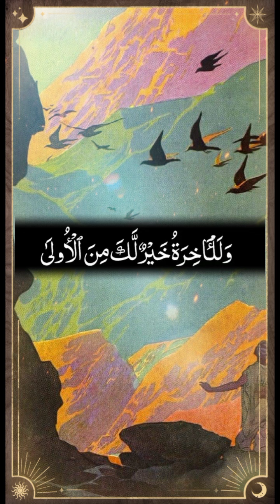4 July 2024